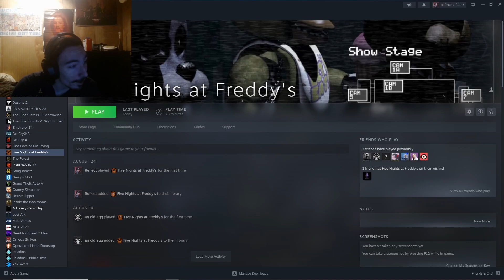I WAS JUMSCARED SO BAD IT BROKE THE GAME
Hey Guys Whats going onnnn, Its Me Aaron/Reflect and im back with another funny Five nights Video I think this game is  really Fun/Awesome im enjoying the Scary games atm so im gonna continue playing them, Also I hope CS2 Come out in a few I fricking love Csgo and cant wait to play CS2. I love you all pls have a great rest of your days and dont give up on your dreams. Enjoy Life :D